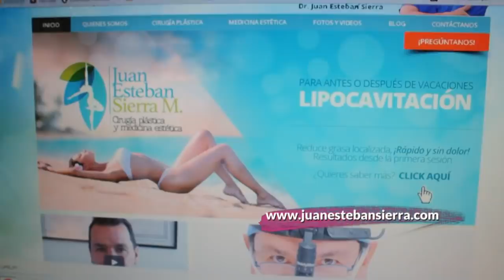COACHING ASTROLOGICO 🪐🌟 | Diana Alvarez & Carolina Betancourt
Caracol Internacional